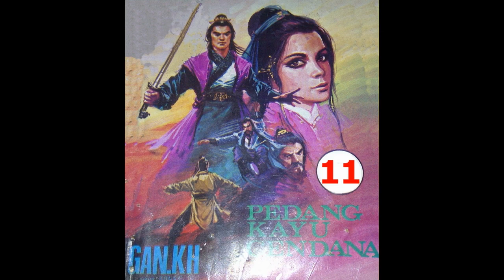Seri Cerita Silat Pedang Kayu Cendana Jilid 11 TAMAT Diceritakan oleh Gan KH